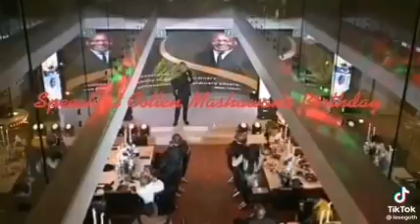CIC MALEMA ADVISING COLLEN🔥